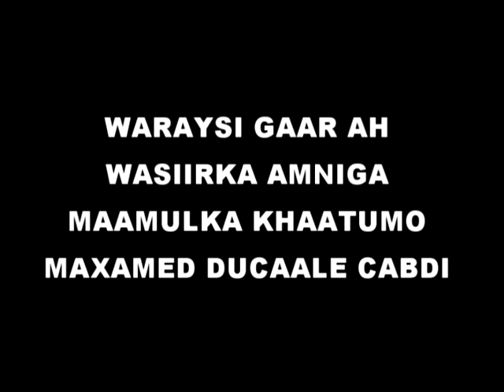Somsattv Waraysi Gaar ah Wasiirka Amniga Maamul Goboleedka Khaatumo State of Somalia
Wasiirka Amniga Khaatumo Coll, Maxamed Ducaale oo si kulul uga hadlay haysashada Somaliland ee Lasanod